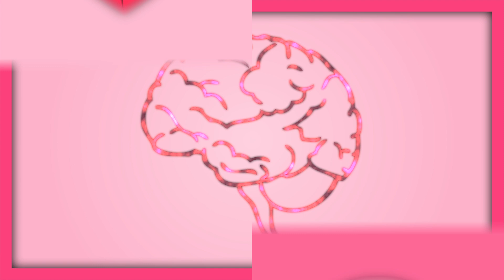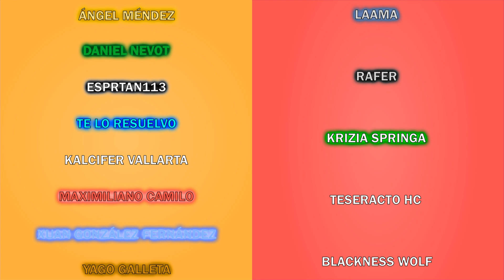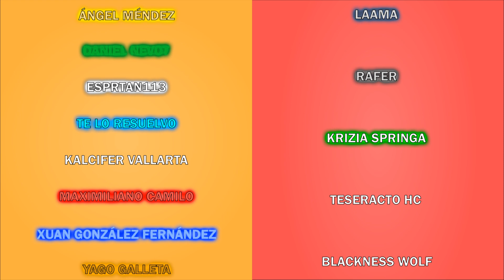La importancia de la salud mental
Salud mental es un concepto que tiene muchas interpretaciones, es algo complejo de plasmar en palabras de tal forma que todos estén satisfechos

Equipo que utilizo:
Audio-Technica ATR2500-USB
XP-PEN 16